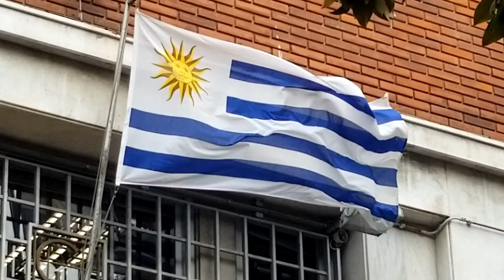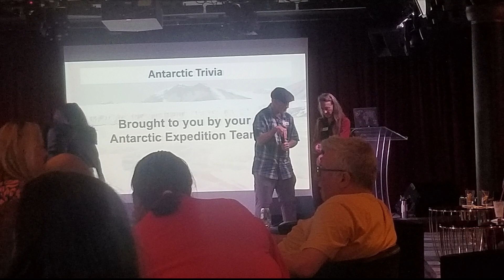Patagonia & Antarctica 2023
This seven minute video includes some of the highlights of our cruise to Buenos Aires, Patagonia ports, and Antarctica.